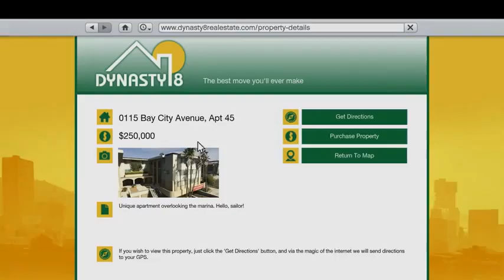GTA V - Gameplay Dublado em Português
Essa é a gameplay do jogo Grand Theft Auto V que a Rockstar Games publicou.

JOGOS ORIGINAIS DE GRAÇA

Ganhe jogos originais de graça! Basta ter Origin ou Steam, entrar nesse faça seu cadastro e complete ofertas, veja vídeos, jogue os games online. Com isso você ganha ''COINS'' e com eles você compra jogos, cartas, itens, etc... Aprovador por mim!
Duvidas, pesquise sobre o Tremor Games.